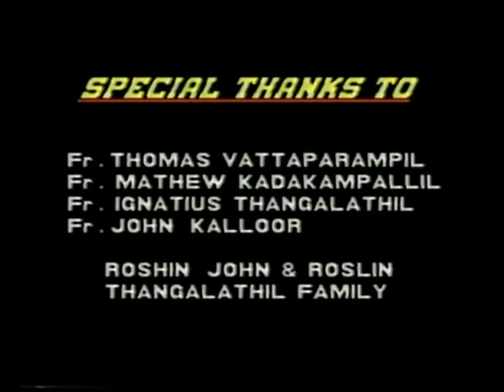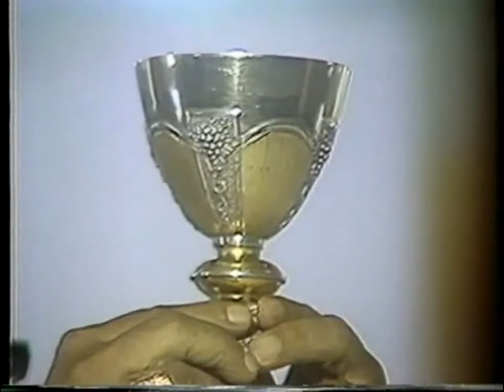Holy Qurbono by His Grace Benedict Mar Gregorios | Syro Malankara Catholic Church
His Grace Benedict Mar Gregorios, the 2nd  Metropolitan Archbishop of the Syro-Malankara Catholic Church celebrated this Holy Mass on June 15th, 1992 at St. Mary's Cathedral, Pattom, Trivandrum, Kerala, India.

The Syro-Malankara Catholic Church uses the Malankara rite, which is a West Syrian liturgical rite developed out of the ancient Antiochene Rite. The Liturgy of Saint James which is considered to be the oldest surviving liturgy, forms the historical basis of the Liturgy of Antioch and the Malankara liturgical rite.